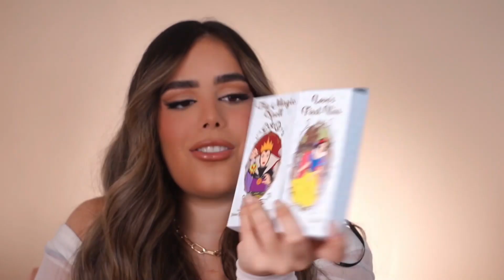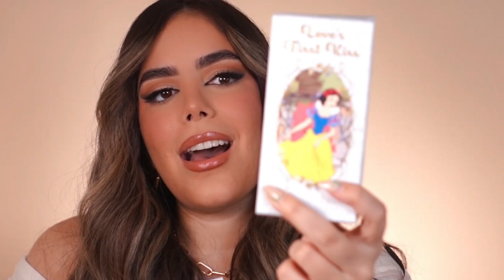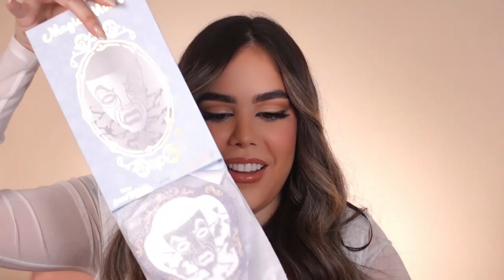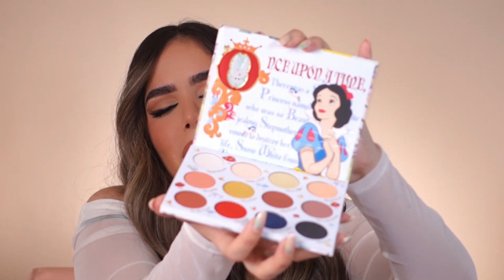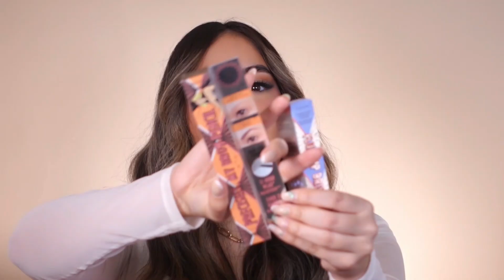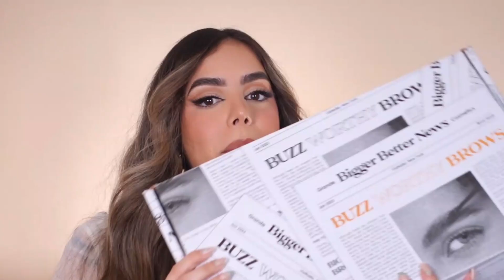Mi ex me fue infiel con mi mejor amiga 😭 chisme + UNBOXING